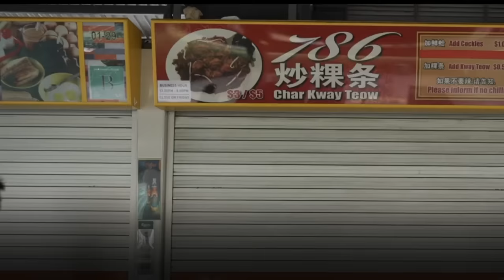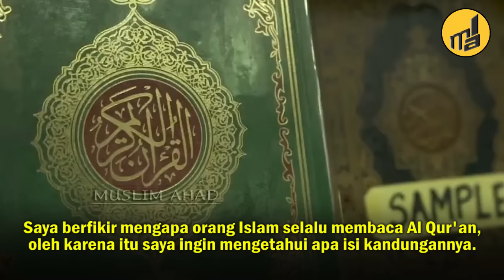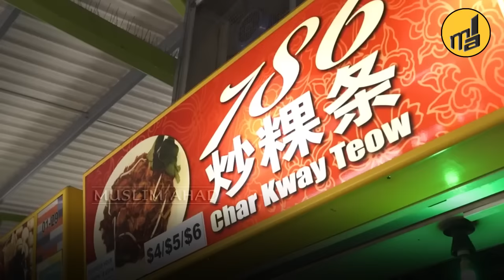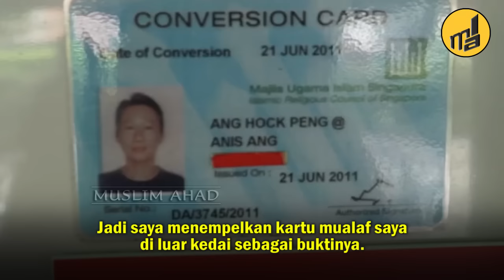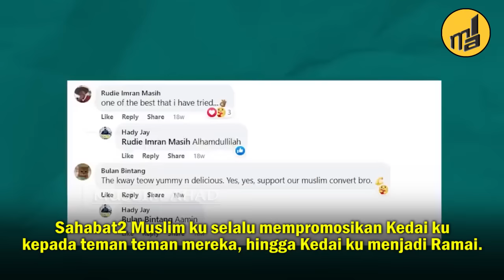Mualaf China Penjual Kwetiaw melawan Bully, Satu-Satunya Muslim di keluarganya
Paman ini bernama Anis Ang, dia memiliki kedai makanan 786 char kway teow atau biasa disebut Mie Tiaw, paman Ang adalah seorang Mualaf yang menjual mie tiaw halal yang berjajar dengan kedai kedai lain yang menjual makanan Non Halal.